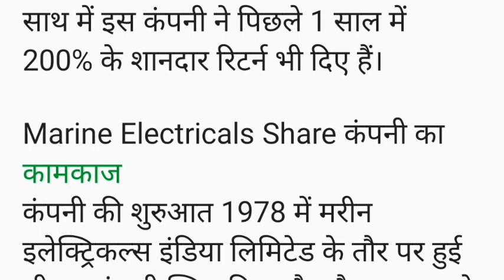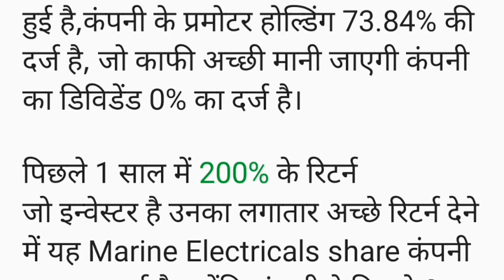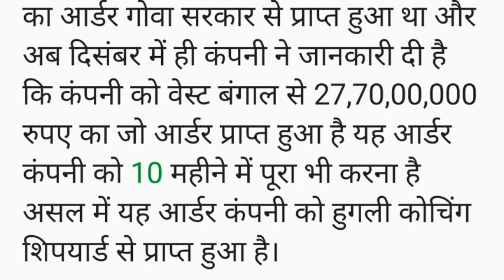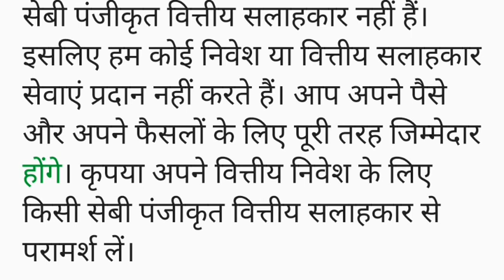100 रुपए के नीचे स्टॉक को 27,70,00,000 रुपए का आर्डर,स्टॉक में लगा अपर सर्किट,Marine Electricals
100 रुपए के नीचे स्टॉक को 27,70,00,000 रुपए का आर्डर,स्टॉक में लगा अपर सर्किट,Marine Electricals share latest news today